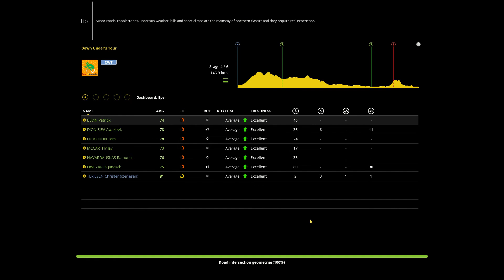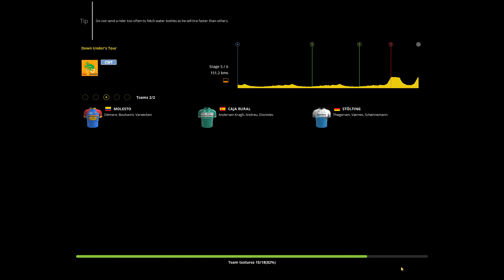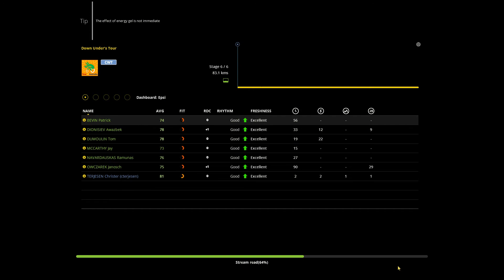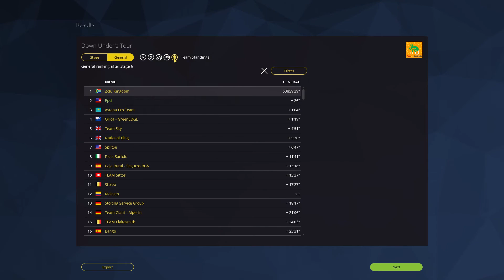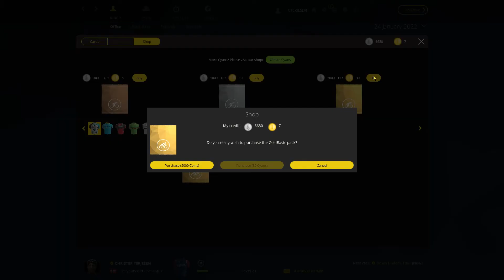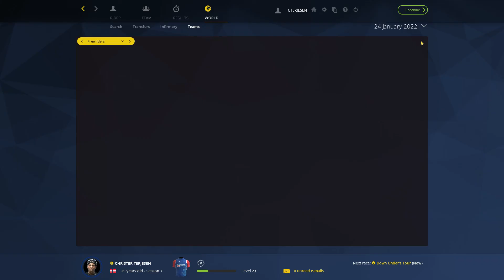Pro Cycling Manager 2016 - Episode #147 - Stalling